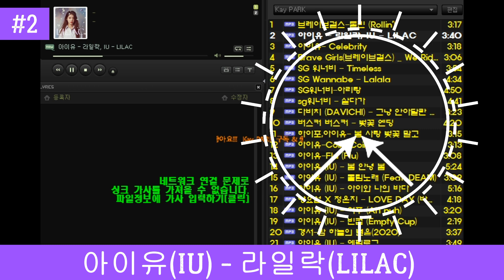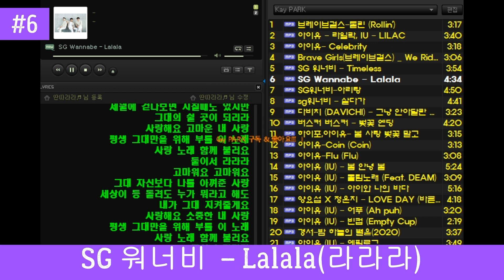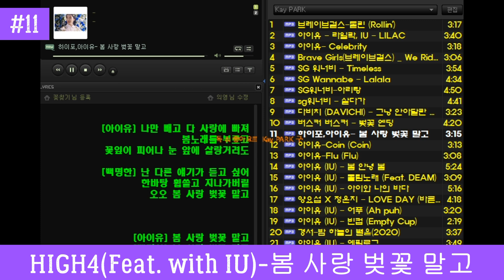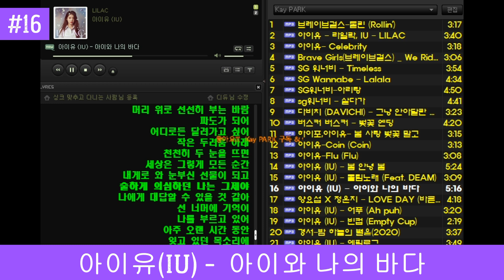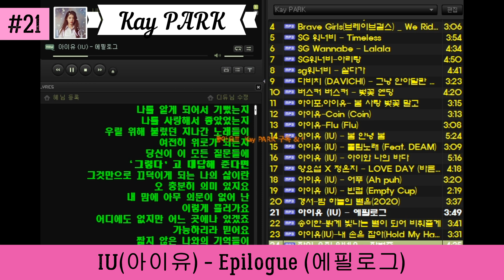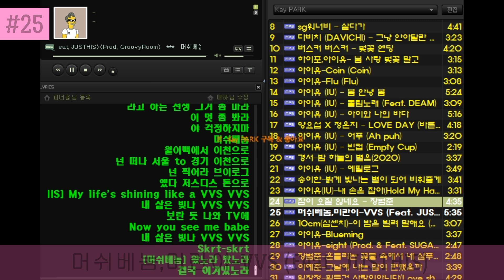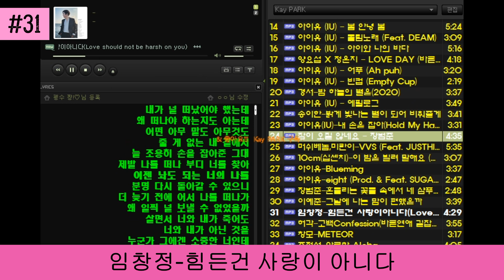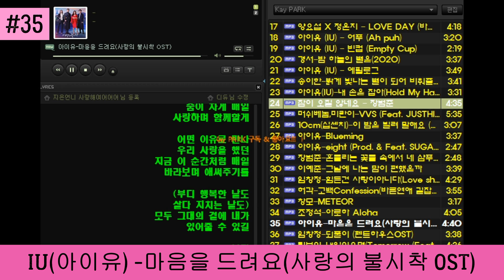[광고없는 멜론차트] Best 40 2021년 5월 3일 | 버스커버스커 아이유 라일락 브레이브걸스 롤린 경서 송이한 장범준 10cm 임창정 머쉬베놈 미란이 조정석 릴보이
1. 브레이브 걸스(Brave Girls) - 롤린 (Rollin')  00:00
2. 아이유(IU) - 라일락(LILAC)  03:20
3. IU(아이유) _ Celebrity  06:58
4. 브레이브 걸스(Brave Girls) - 운전만해(We ride)   10:18
5. SG 워너비 – Timeless  13:25

6. SG 워너비  – Lalala(라라라)   17:20
7. SG 워너비 – 아리랑   21:54
8. SG 워너비 – 살다가  26:44
9. 다비치(DAVICHI) - 그냥 안아달란 말야   31:26
10. 버스커 버스커 - 벚꽃 엔딩   34:49

11. HIGH4(Feat. with IU)-봄 사랑 벚꽃 말고   39:10
12. 아이유(IU) -  Coin (Coin)   42:26
13. 아이유(IU) -  Flu (Flu)   45:37
14. 아이유(IU) -  봄 안녕 봄(Hi spring Bye)   48:49
15. 아이유(IU) -  돌림노래 (Feat. DEAN)  54:11

16. 아이유(IU) -  아이와 나의 바다  57:22
17. 양요섭 X 정은지 - LOVE DAY(바른연애 길잡이 OST)  01:02:41
18. IU(아이유) - Ah puh (어푸)   01:07:01
19. IU(아이유) - Empty Cup (빈 컵)  01:10:21
20. 경서-밤 하늘의 별을(Shiny Star (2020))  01:12:42

21. IU(아이유) - Epilogue (에필로그)   01:16:18
22. 송이한-밝게 빛나는 별이 되어 비춰줄게   01:20:06
23. 아이유-내 손을 잡아(최고의사랑 OST) Live  01:23:50
24. 장범준-잠이 오질 않네요   01:27:20
25. 머쉬베놈,미란이-VVS (Feat. JUSTHIS)   01:31:58

26. 10cm-이 밤을 빌려 말해요(바른연애 길잡이 OST)   01:37:34
27. IU(아이유) - Blueming   01:40:41
28. IU(아이유) -에잇(Prod. & Feat. SUGA of BTS)  01:44:21
29. 장범준-흔들리는 꽃들 속에서 네 샴푸향이 느껴진거야   01:47:07
30. 이예준-그날에 나는 맘이 편했을까  01:49:57

31. 임창정-힘든건 사랑이 아니다   01:53:37
32. 허각-고백(바른연애 길잡이 OST)   01:58:05
33. 창모-METEOR  02:02:00
34. 조정석-아로하(Aloha)   02:05:20
35. IU(아이유) -마음을 드려요(사랑의 불시착 OST)   02:09:24

36. 임창정-되풀이 (펜트하우스OST)   02:14:03
37. 릴보이 (lIlBOI)-내일이 오면(Feat. GIRIBOY, BIG Naughty)   02:17:44
38. 사이먼도미닉-Party forever   02:22:20
39. 임창정-이게바로 나야(펜트하우스OST)   02:25:41
40. KIMSEJEONG(김세정) - Warning (Feat. lIlBOI)  02:29:53

** 빅히트엔터테이먼트(BTS, 여자친구 등) 및 YG엔터테이먼트(블랙핑크, 악동뮤지션 등)  등 저작권자의 요청으로 노래 및 영상 공개가 금지된 곡들은 해당곡들이 삭제되었으므로 참고 바랍니다.